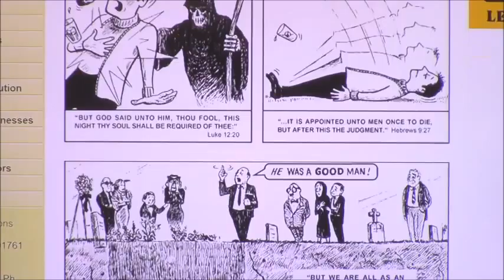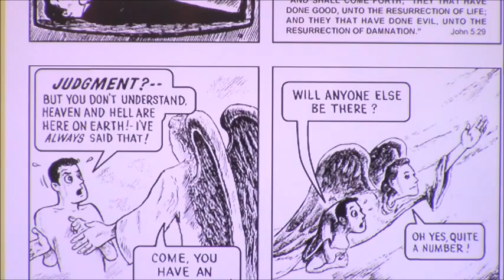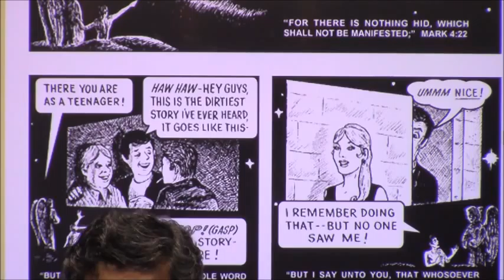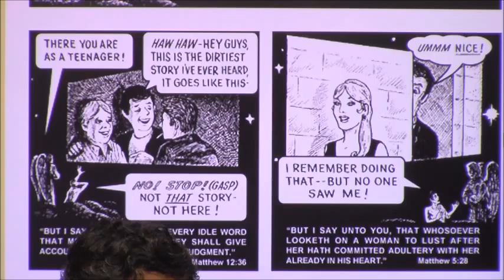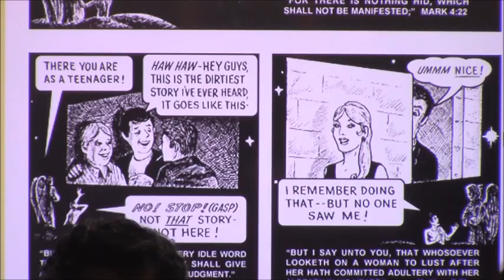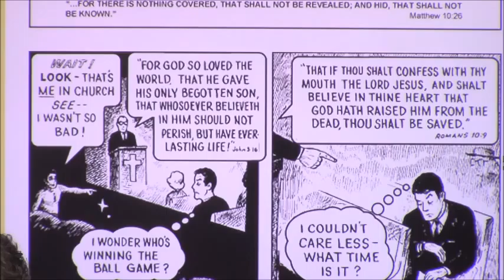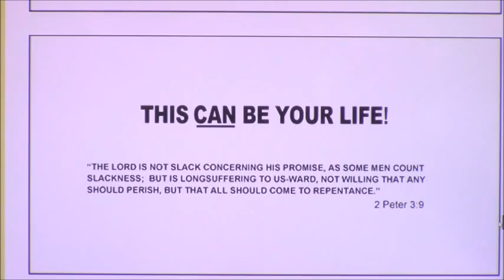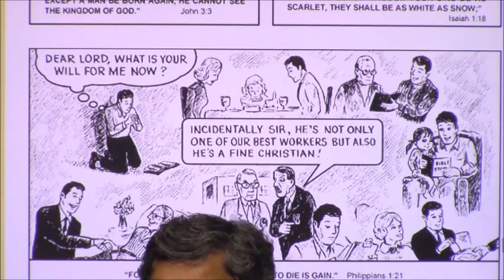Sunday English Service Message 03 20 2016